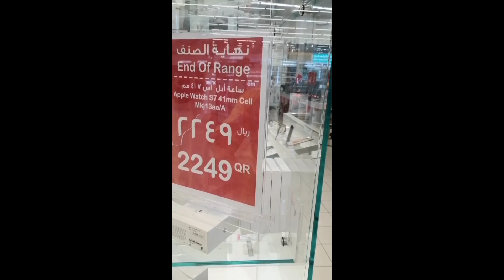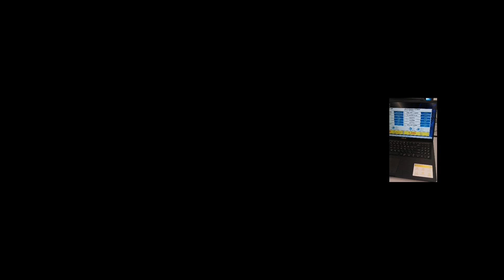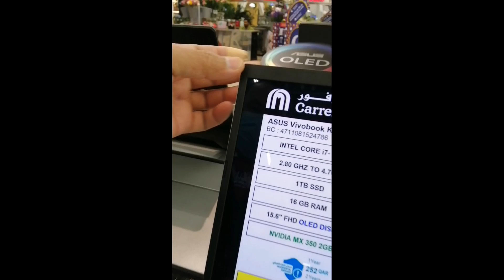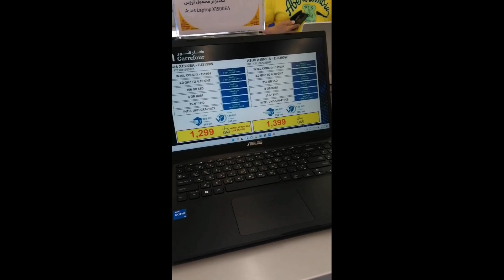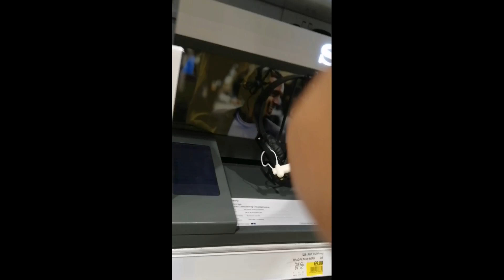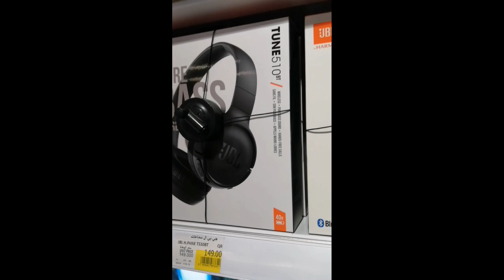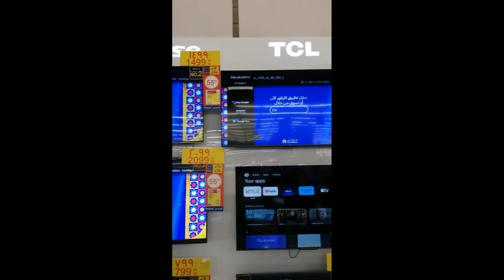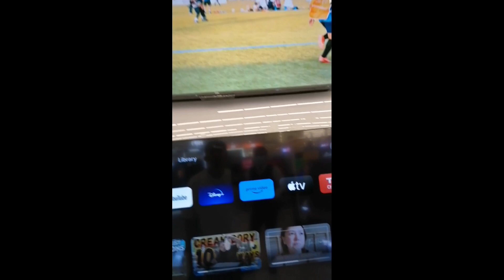Romeo kavlogger going to villaggio mall with jhune garrage